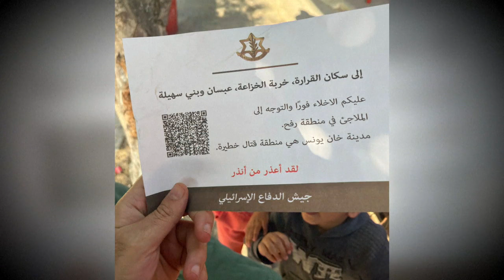New video shows moments ambulance came under artillery fire on key highway in Gaza